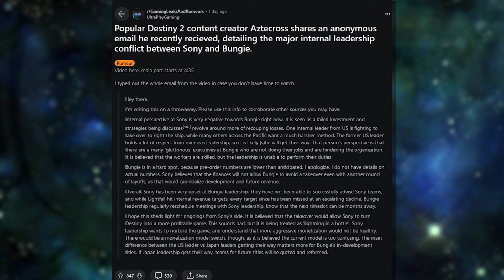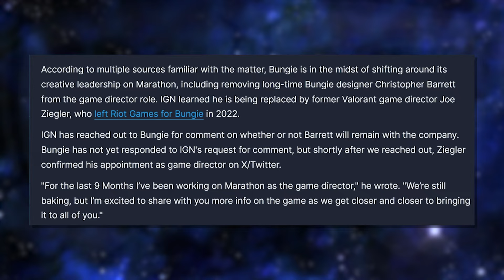Trouble Brewing Between Bungie and Sony!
128GB SD CARD